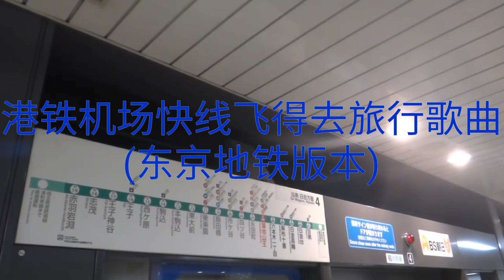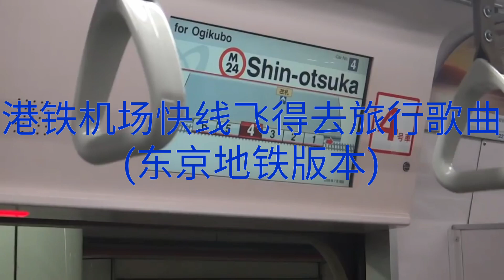港铁机场快线飞得去旅行歌曲 (东京地铁版本)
所以我决定载造一个港铁机场快线飞得去旅行歌曲同有东京地铁版本，终于来了！享受这个视频！😊